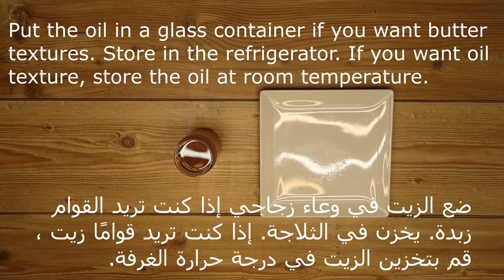دقيق / زيت / حليب / من جوز الهند لوصفات الكيتو دايت ومرضى السكر - Milk Oil Flour Keto Diet